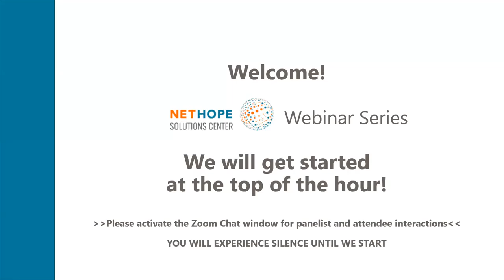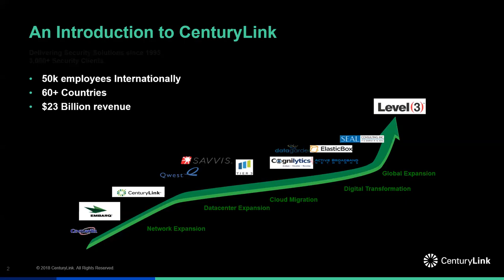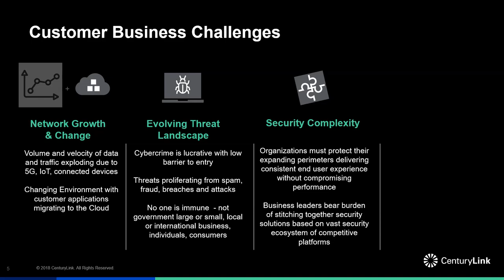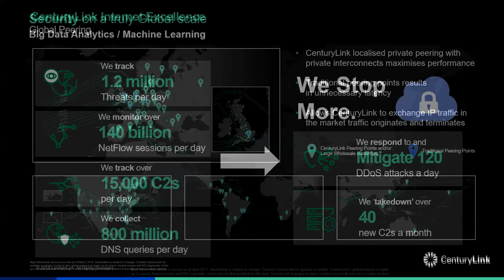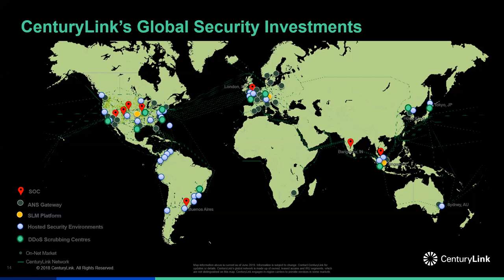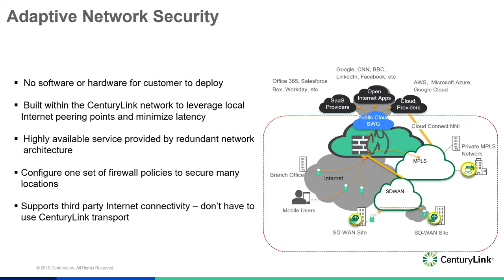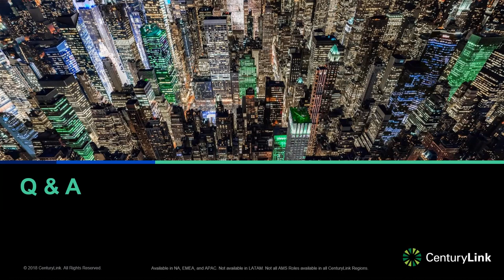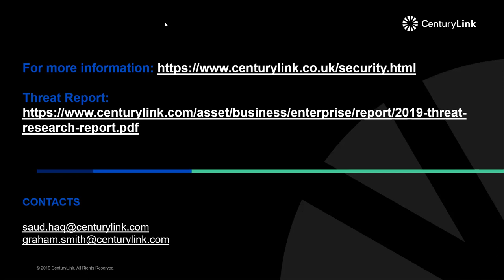Secure and optimize your global WAN with CenturyLink Adaptive Network Security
For resources featured in this webinar, please visit the webinar landing page on the NetHope Solutions Center:

About this webinar:

Traditionally, network security has focused on firewalls at each location connected to the internet. Simply getting firewalls to the places NGOs work is a challenge in and of itself, let alone keeping them up to date and applying configuration changes.

In this webinar, CenturyLink will share a new approach where a firewall is entirely hosted and configured in the cloud, and each location protected using existing hardware. Learn how CenturyLink's Adaptive Network Security allows rapid application of the latest security and gives access to the most optimal routing to the cloud services you use through CenturyLink's world-class internet infrastructure.